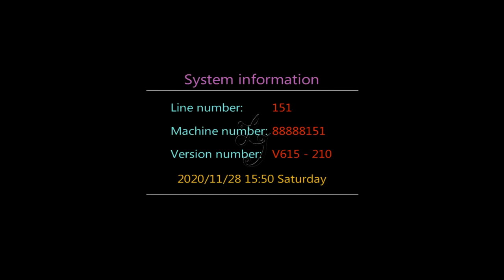Stallone shooting fish games, video gambling jackpot stallone big strong man fish game software